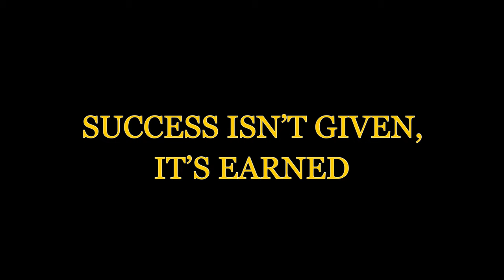2022 Gideon Volleyball Hype Video